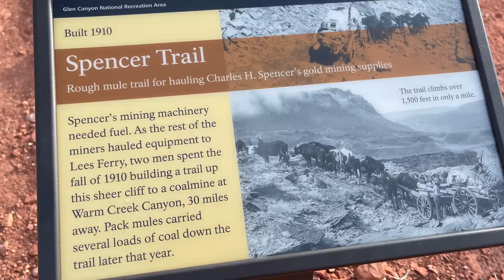SENDERO SPENCER LOOKOUT: GLEN CANYON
El área nacional de recreación Glen Canyon es el hogar de maravillas geológicas y hay un sinfín de actividades que se pueden hacer, incluyendo senderismo. En este episodio los llevo al duro, corto e histórico sendero Spencer Lookout, el cual ofrece vistas panorámicas que no tienen nada que envidiarle al famoso